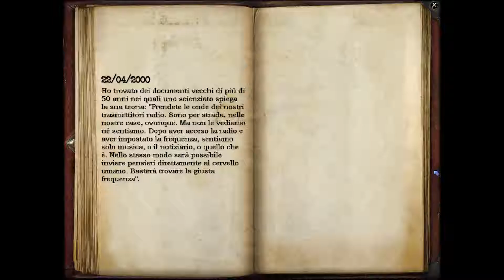26 Secret Files Tunguska Antartide Soluzione Walkthrough